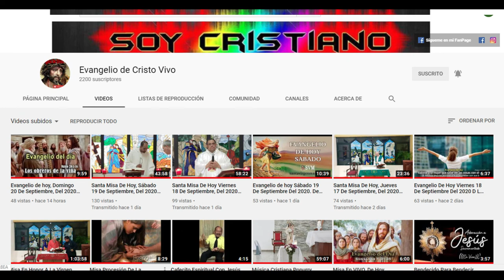Una Hora Santa Con Jesús Sacramentado y Con María Celebración De La Palabra Jueves 29 De Abril 2021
Si Desea Seguir Recibiendo El Evangelio Diario, Misa en Vivo, El Santo Rosario, Oraciones, y Muchas Reflexiones Más en Audio (👂👂) y Vídeos, (📹📹) Todo los Días, En tu Celular, Table o Computadora, 👉Ayúdanos a Seguir Creciendo y Sumate a Esta Gran Comunidad de Creyente, Suscribiéndote a Este Canal de YouTube, Dejando tu Comentarios, Compartiendolo y Dandole Like.👍👍